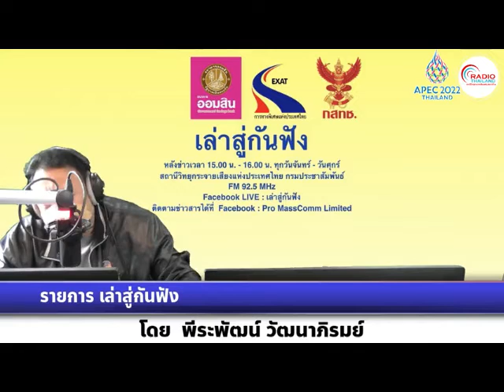เล่าสู่กันฟัง 250865 เรื่อง : กรมชลฯ ปรับการระบายท้ายเขื่อนเจ้าพระยา พร้อมเฝ้าระวังน้ำทะเลหนุนสูง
เรื่อง  : กรมชลฯ ปรับการระบายท้ายเขื่อนเจ้าพระยา พร้อมทั้งเฝ้าระวังน้ำทะเลหนุนสูง
สัมภาษณ์ : ดร.ทวีศักดิ์ ธนเดโชพล รองอธิบดีกรมชลประทาน